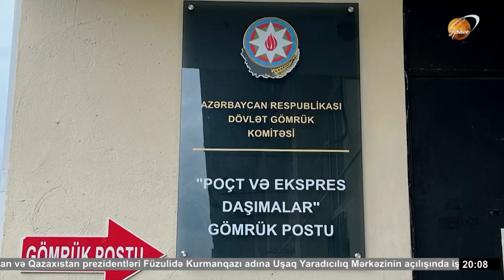Psixotrop və güclü təsir edən maddələr aşkarlandı